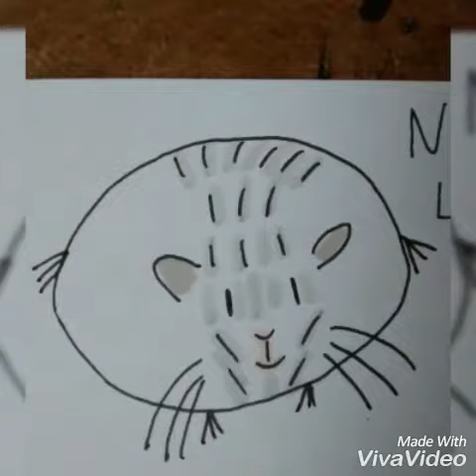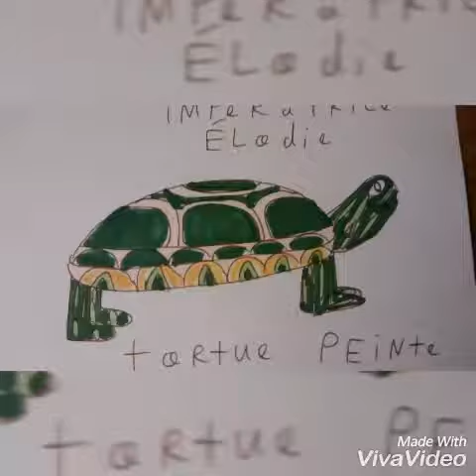Les gentils animaux et les méchants animaux 3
J'adore dessiner les animaux et j'aime les animaux